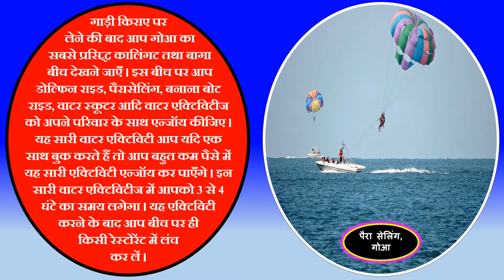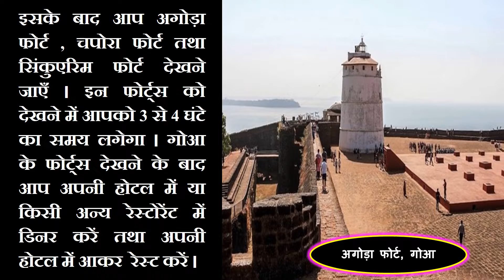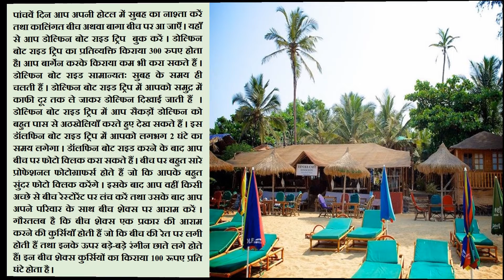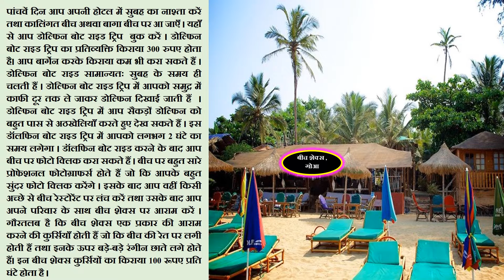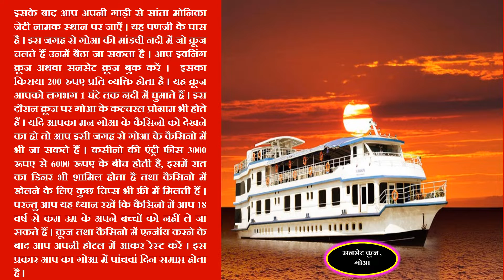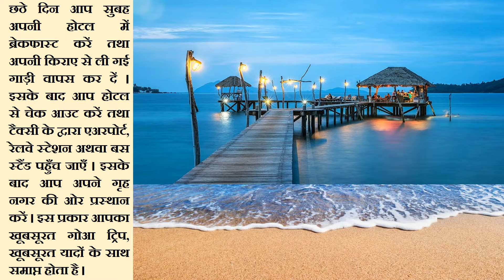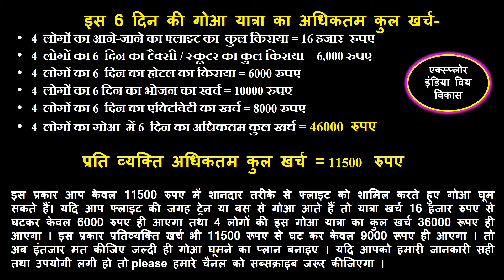Goa in monsoon season 2023 || Visit GOA barsaat| Best time to visit Goa || July - August me Goa aye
गोआ जाने से पहले इस वीडियो को ज़रूर देखे,
Goa in monsoon season,
Visit GOA In Monsoon,
Best time to visit Goa,
July - August me Goa ghumne jaye ya nahi
Gova trip,
goaa trip